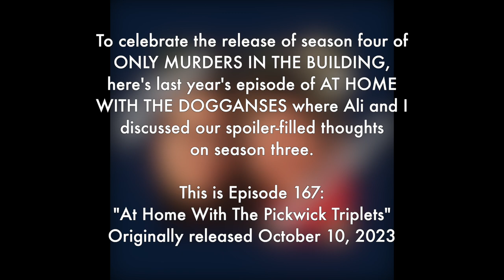Recapping Season Three of Only Murders In The Building (At Home With The Dogganses podcast)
We're talking about the third season of Only Murders in the Building! Full spoilers ahead, you've been warned!

for an RSS feed to add to your preferred podcast app!